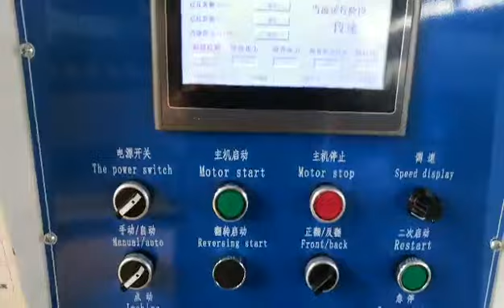LV-210 BOPP super clear tape slitting machine